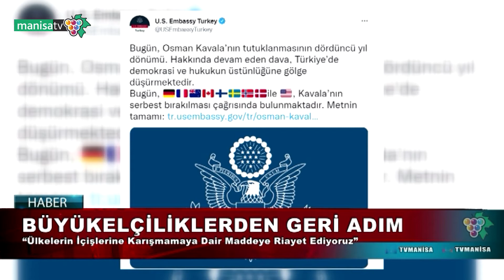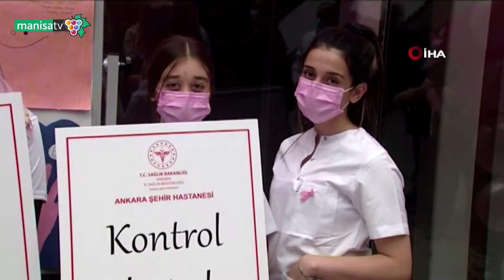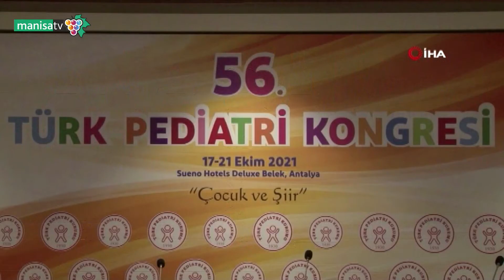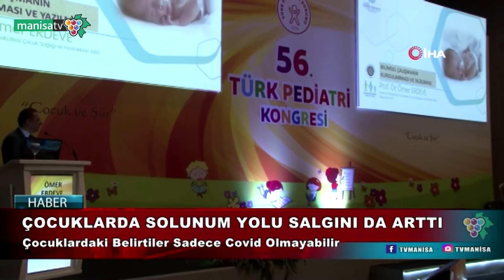ANA HABER 25.10.2021